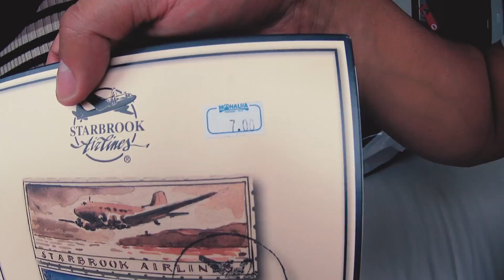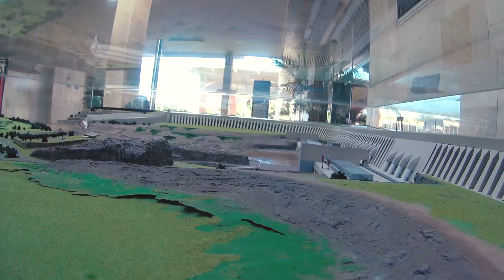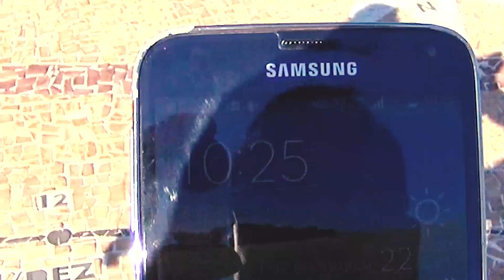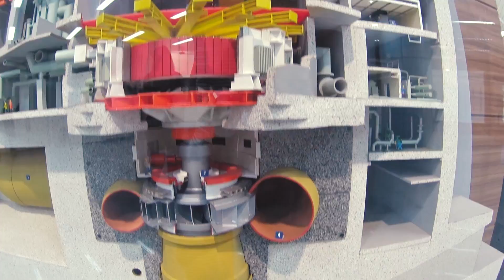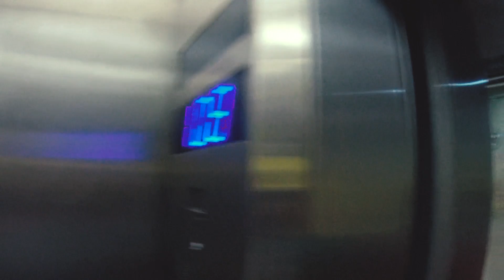Compras do Paraguai, Itaipu Binacional e VIMOS UM METEORITO ☄👽 - Foz do Iguaçu Pt. 3 Final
Olá migxs!! Trazemos hoje a última parte da nossa viagem a Foz do Iguaçu em que mostramos algumas COMPRAS DO PARAGUAI, nosso SUPER PASSEIO VIP EM ITAIPU BINACIONAL, onde não só vimos mas também TOCAMOS EM UM METEORITO DE BILHÕES DE ANOS DE IDADE!! 😮 Confira!

Ingressos:
Marco da 3 Fronteiras - R$ 19,30
Itaipu Binacional - Circuito Especial - R$ 78,00 / Polo Astronômico - R$ 24,00

Errata: A fonte de energia do chromecast que aparece no vídeo é no padrão EUROPEU 😉